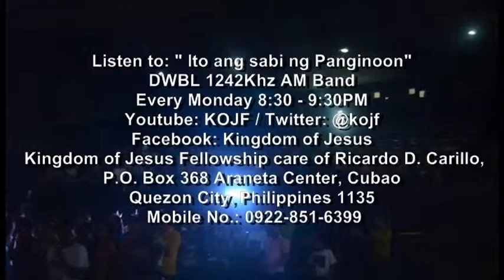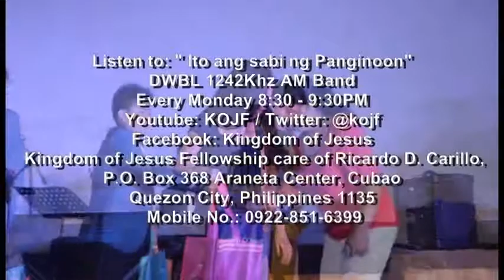You will enjoy the fruits of your labor (part 5)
Guimba, Nueva Ecija. 11-02-14